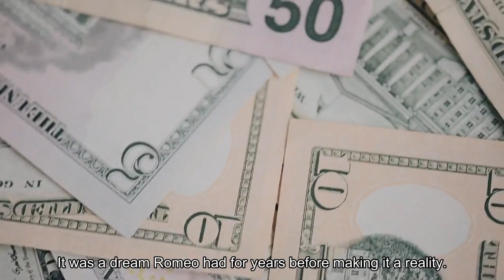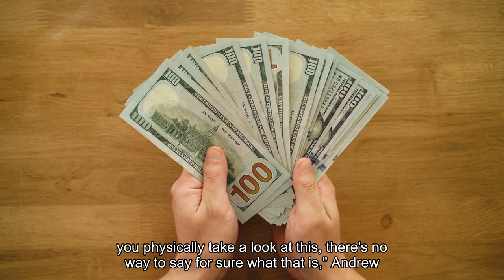A former US Air Force officer spent $11 million searching for Amelia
A pilot and former US Air Force intelligence officer believes an image he captured using sonar on a high-tech unmanned submersible may have finally answered one of America's most baffling mysteries: What caused the disappearance of iconic pilot Amelia Earhart at the height of her fame? Tony Romeo is one of a long line of researchers and hobbyists to have taken up the search for Earhart's distinctive Lockheed 10-E Electra plane, which disappeared over the Pacific Ocean along with its famous pilot and navigator Fred Noonan during an attempt to circumnavigate the globe in July of 1937. The mystery surrounding Earhart's disappearance has long puzzled researchers and spurred conspiracy theories over the years, from the Japanese taking her prisoner to her being a government spy. But Romeo, a former real estate investor who sold commercial properties to raise the $11 million needed to begin funding the search, returned in December from a roughly 100-day voyage at sea with a sonar image that he believes shows the lost plane in the ocean's depths. His expedition, which was carried out using a $9 million high-tech unmanned submersible "Hugin" drone manufactured by the Norwegian company Kongsberg, and a research crew of 16, started last September in Tarawa, Kiribati, covering 5,200 square miles of the ocean floor, The Wall Street Journal reported. It was a dream Romeo had for years before making it a reality."This has been a story that's always intrigued me, and all the things in my life kind of collided at the right moment," Romeo, whose father and brothers are also pilots, told Business Insider. "I was getting out of real estate and looking for a new project so even though I really started about 18 months ago, this was something I've been thinking and researching for a long time."Roughly a month into the trip, the team captured a sonar image of the plane-shaped object about 100 miles from Howland Island — but didn't discover the image in the submersible's data until the 90th day of the voyage, making it impractical to turn back to get a closer look. Experts have shown interest in the finding, with Dorothy Cochrane, a curator at the Smithsonian Institution's National Air and Space Museum, telling The Journal that the reported location where the image was taken was just about right, geographically, compared to where Earhart's flight is believed to have gone down. But others say they need clearer views and more details, such as the plane's serial number."Until you physically take a look at this, there's no way to say for sure what that is," Andrew Pietruszka, an underwater archaeologist at the Scripps Institution of Oceanography, told The Journal.